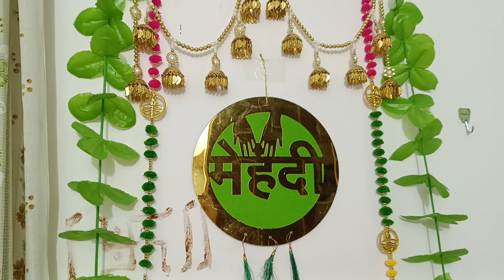KM UMRA ME KAMA KE | YOUTUBE KI KAMAYI KA KYA KAR RAHE YE LOG? | NEHA'S MEHANDI SETUP DECOR IDEA 💡